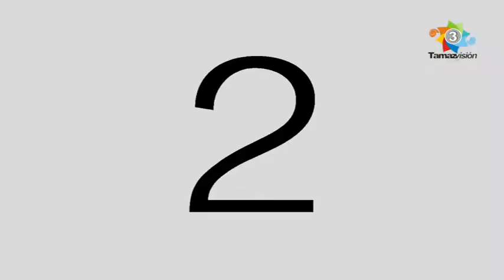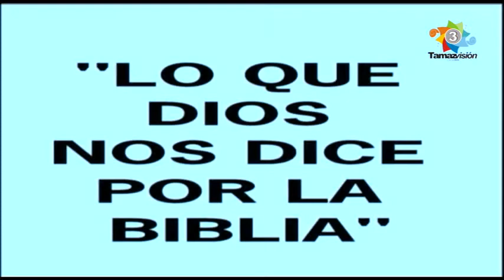Berea 18 Octubre 2019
La Iglesia Bautista Fundamental Independiente Berea presenta su Programa Lo que Dios nos dice por la Biblia. Predicador: Guadalupe Ponce. Tema: Lo que la Biblia dice y no dice de María. Es originaria de Nazaret y estaba comprometida con José y fue una incubadora para Jesús. Lo que la Biblia No dice de María es que nació sin pecado, ya que todos pecamos y estamos destituidos de la Gloria de Dios, no hay justo ni aún uno. No dice que María  fue siempre virgen, José no conoció íntimamente a María hasta después de concebir a Jesús y María vivió como esposa de José. No dice que María es madre de Dios, Jesús existía desde el principio junto a su padre, María sólo es mamá de la humanidad de Jesús. Jesús nunca le dijo Madre a María sino que le decía "mujer". La Biblia no dice que María debe ser adorada, la idolatría es abominación a Dios. Lectura Bíblica: Lucas 1:27